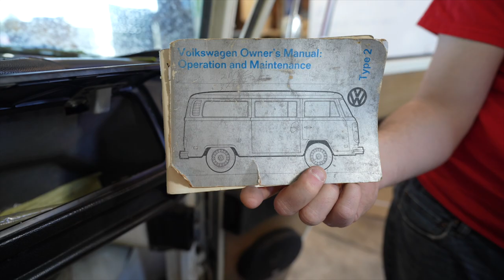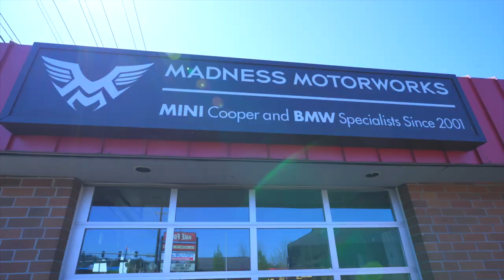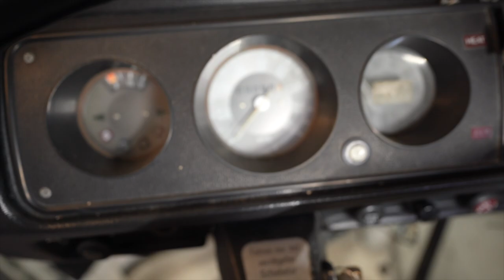VW Bus Electric Conversion Walkthrough Part 1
TYPO! Supposed to be 128 miles NOT 128k miles.

This video is our walkthrough of how we'll renovate our 1973 Volkswagon (VW) bus and do an electric conversion. We'll explain how and why we are going to use Tesla batteries. But first, we'll do a body, interior, and exterior cleanup. We'll wash the car, remove the interior trim panels, seatbelts, seats, rubber floor, and windows. We'll prep the exterior for primer by sanding the roof and exterior of the bus. We'll remove small dents and do body filler. We will also show how to fill rust holes with the solder method. We'll paint the bus, put the logo on the front and so convert it to electric!